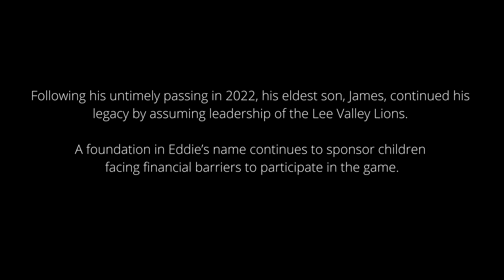Fire & Ice | Doc in a Day theme 'Energy' | 2nd Runner-up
Crew: Zoe Savitz, Alessandro Di Rosa, Sabrina Dallot Seguro, Marianna Drewniak

'Doc in a Day' is a film competition where both new and experienced film makers come together to create short documentary films in 36-hours.

Instagram.com/londocnet
Facebook.com/LondonDocumentaryNetwork
Twitter.com/LonDocNet

Londondocumentarynetwork.com